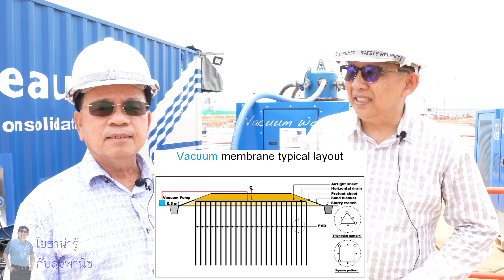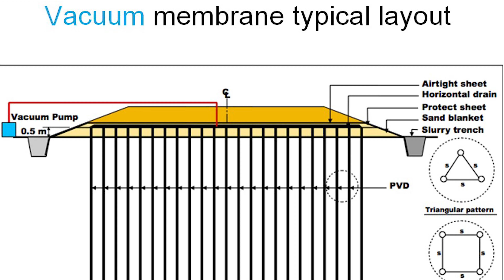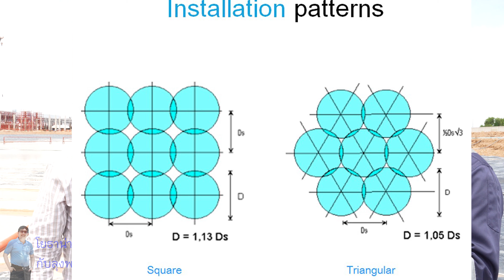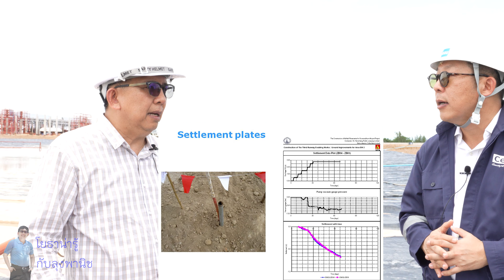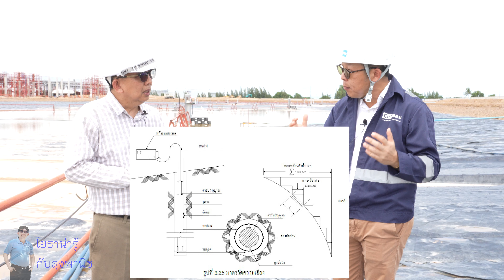โยธาน่ารู้ EP 8 การเร่งการทรุดตัวในดินเหนียวอ่อนด้วย Vacuum PVD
วันนี้ลุงพานิชพามาพบกับ .
ดินเหนียวอ่อนมีปริมาณน้ำอยู่มาก การปรับปรุงคุณภาพดินที่ได้ผลวิธีหนึ่งคือการดึงน้ำออกจากดินเพื่อให้มวลดินแข็งขึ้น โดยใช้ท่อระบายน้ำในแนวดิ่งสังเคราะห์ (Prefabrication Vertical Drain, PVD) เป็นตัวกลางนำน้ำออกจากดิน
แต่จำเป็นต้องมีน้ำหนักกดทับเช่นหินคลุกเพื่อให้เกิดความดันน้ำส่วนเกินขึ้นภายในมวลดินก่อน เนื่องจากปัจจุบันหินคลุกหายากจึงเปลี่ยนมาใช้ระบบสุญญากาศซึ่งให้ค่าความดันกดทับเช่นเดียวกับการใช้น้ำหนักกดทับ